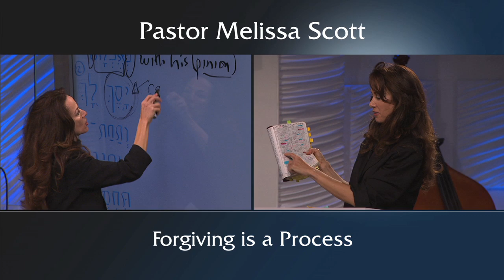Matthew 6:9-15 Forgiving is a Process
Jesus’ command to us is to forgive one another.  It is a process made possible thru His spirit in us as conduits of His grace.

Pastor Melissa Scott exposed the truth about forgiveness.

1 Take heed that ye do not your alms before men, to be seen of them: otherwise ye have no reward of your Father which is in heaven.

2 Therefore when thou doest thine alms, do not sound a trumpet before thee, as the hypocrites do in the synagogues and in the streets, that they may have glory of men. Verily I say unto you, They have their reward.

3 But when thou doest alms, let not thy left hand know what thy right hand doeth:

4 That thine alms may be in secret: and thy Father which seeth in secret himself shall reward thee openly.

5 And when thou prayest, thou shalt not be as the hypocrites are: for they love to pray standing in the synagogues and in the corners of the streets, that they may be seen of men. Verily I say unto you, They have their reward.

6 But thou, when thou prayest, enter into thy closet, and when thou hast shut thy door, pray to thy Father which is in secret; and thy Father which seeth in secret shall reward thee openly.

7 But when ye pray, use not vain repetitions, as the heathen do: for they think that they shall be heard for their much speaking.

8 Be not ye therefore like unto them: for your Father knoweth what things ye have need of, before ye ask him.

9 After this manner therefore pray ye: Our Father which art in heaven, Hallowed be thy name.

10 Thy kingdom come, Thy will be done in earth, as it is in heaven.

11 Give us this day our daily bread.

12 And forgive us our debts, as we forgive our debtors.

13 And lead us not into temptation, but deliver us from evil: For thine is the kingdom, and the power, and the glory, for ever. Amen.

14 For if ye forgive men their trespasses, your heavenly Father will also forgive you:

15 But if ye forgive not men their trespasses, neither will your Father forgive your trespasses.

16 Moreover when ye fast, be not, as the hypocrites, of a sad countenance: for they disfigure their faces, that they may appear unto men to fast. Verily I say unto you, They have their reward.

17 But thou, when thou fastest, anoint thine head, and wash thy face;

18 That thou appear not unto men to fast, but unto thy Father which is in secret: and thy Father, which seeth in secret, shall reward thee openly.

19 Lay not up for yourselves treasures upon earth, where moth and rust doth corrupt, and where thieves break through and steal:

20 But lay up for yourselves treasures in heaven, where neither moth nor rust doth corrupt, and where thieves do not break through nor steal:

21 For where your treasure is, there will your heart be also.

22 The light of the body is the eye: if therefore thine eye be single, thy whole body shall be full of light.

23 But if thine eye be evil, thy whole body shall be full of darkness. If therefore the light that is in thee be darkness, how great is that darkness!

24 No man can serve two masters: for either he will hate the one, and love the other; or else he will hold to the one, and despise the other. Ye cannot serve God and mammon.

25 Therefore I say unto you, Take no thought for your life, what ye shall eat, or what ye shall drink; nor yet for your body, what ye shall put on. Is not the life more than meat, and the body than raiment?

26 Behold the fowls of the air: for they sow not, neither do they reap, nor gather into barns; yet your heavenly Father feedeth them. Are ye not much better than they?

27 Which of you by taking thought can add one cubit unto his stature?

28 And why take ye thought for raiment? Consider the lilies of the field, how they grow; they toil not, neither do they spin:

29 And yet I say unto you, That even Solomon in all his glory was not arrayed like one of these.

30 Wherefore, if God so clothe the grass of the field, which to day is, and to morrow is cast into the oven, shall he not much more clothe you, O ye of little faith?

31 Therefore take no thought, saying, What shall we eat? or, What shall we drink? or, Wherewithal shall we be clothed?